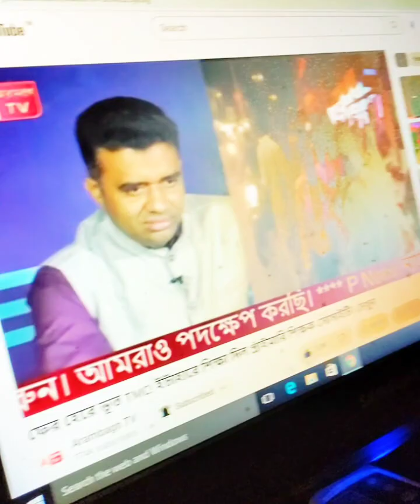ইটাহারে প্রাইমারি শিক্ষকের ভোটে তৃণমূল হেড়ে ভুত, মানুষের জয় হয়েছে